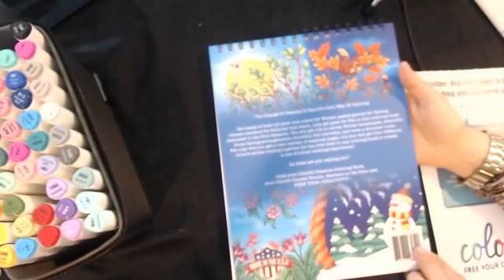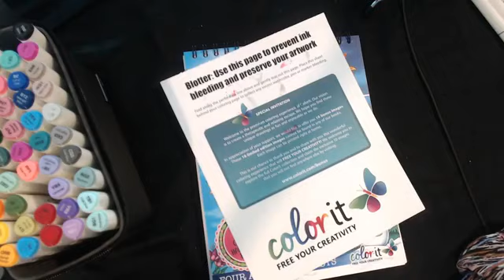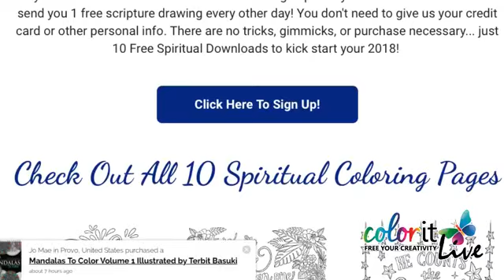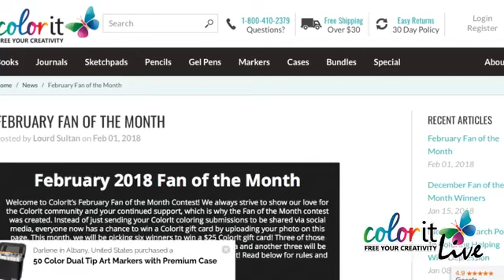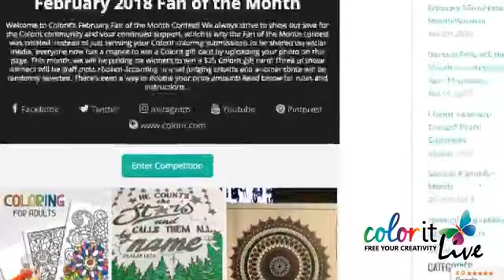ColorIt Live Episode 71